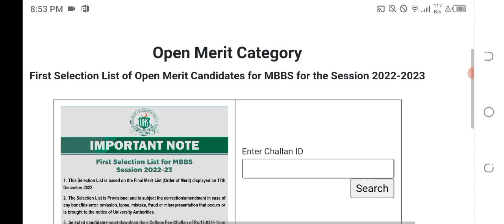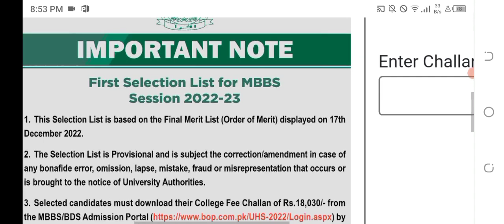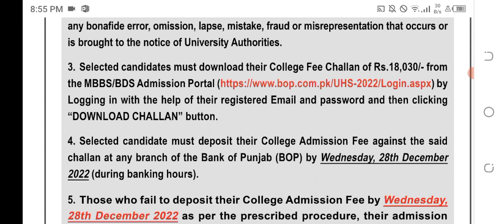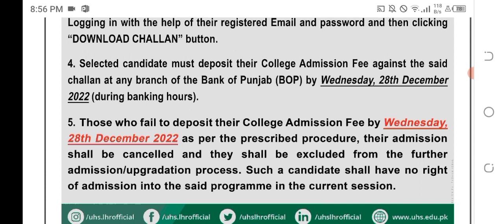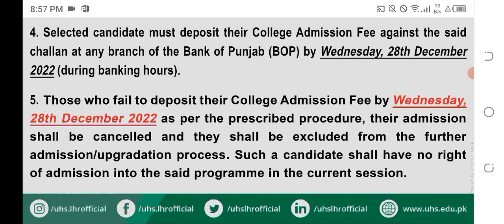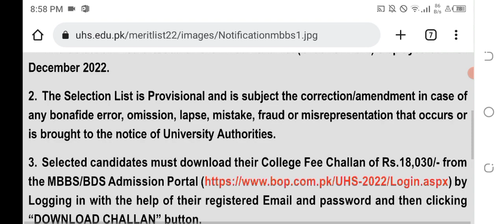UHS LAHORE ISSUED COLLEGE WISE MBBS LIST ON WEBSITEICOLLEGE WISE MBBS LUST OF UHS LAHIRE ISSUED